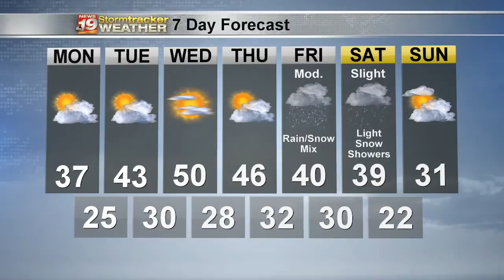Warren's Sunday Evening Forecast